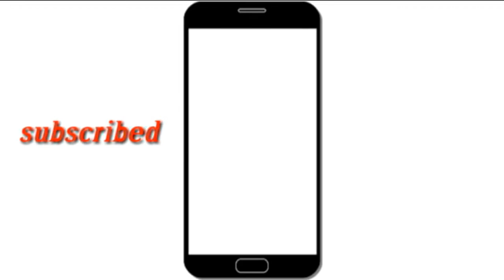hare krishna hare ram Part 6 song, by Brojo Bbashi Samproday, মহিলাদের হরে কৃষ্ণা নাম সংকীর্তন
hare krishna hare ram song, by Brojo Bbashi Samproday, মহিলাদের হরে কৃষ্ণা নাম সংকীর্তন
SONG : HARE KRISHNA HARE RAM Part 6
SINGER : BROGO BASI RAS LILA SAMPRODAY
PLACE : KHASPUR KALI BARI MONDHIR PRANGON
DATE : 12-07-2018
Videography & Edeting By AJIT ROY
অনুষ্ঠানের জন্য যোগাযোগ করুন
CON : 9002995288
আমাদের চ্যানেল এর গান ও অনুষ্ঠান আপনাদের কেমন লাগছে অবশ্যই লাইক ও কমেন্ট করে জানাবেন।

✽ Album : Rash Lila

✽ Song :  Rash Lila

✽ Singer : Archana Das

✽ Label : Beethoven Records

✽ Category : Devotional

✽ Album : Harinaam Sankirtan

✽ Song :  Lila Kirtan

✽ Singer : Anup Jalota

✽ Music : Manmohan Singh

✽ Label : Beethoven Records

✽ Category : Devotional